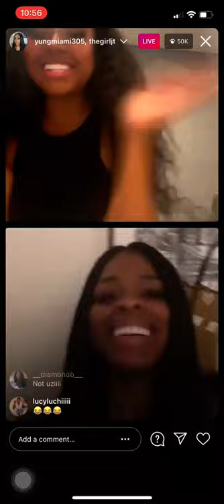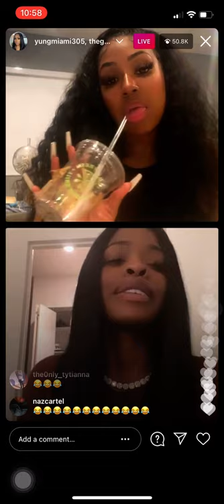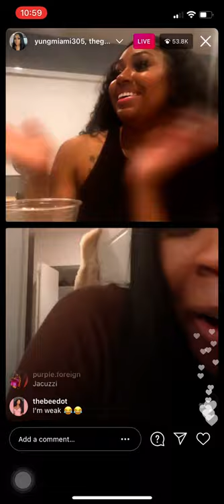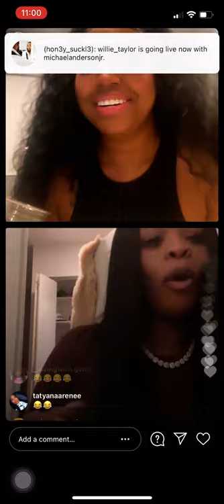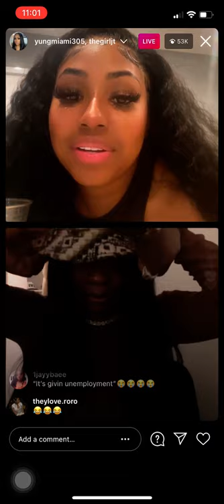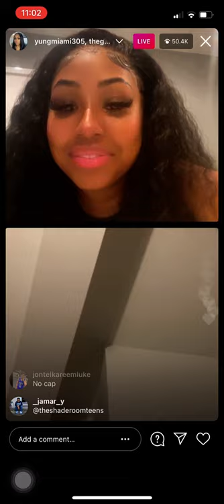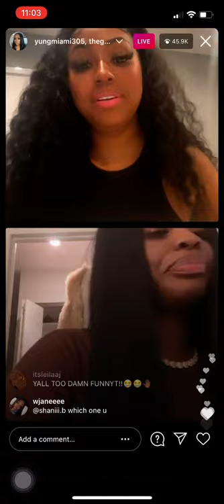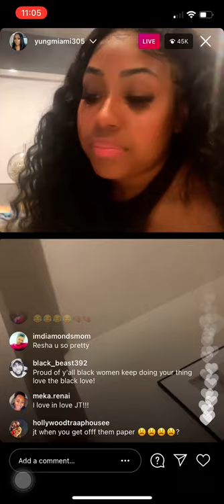YUNGMIAMI LIVE WTH THEGIRLJT (3/18/21)